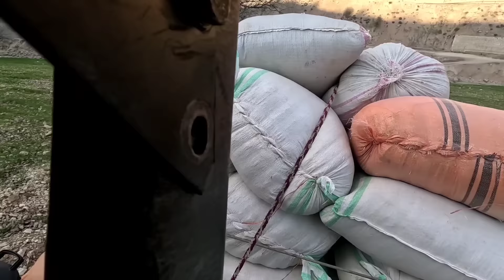Jamshid adventure to buy food for sheep in the city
Among the rolling hills of the land of water and sun, there is a young and humble boy named Jamshid.  Jamshid lives a simple life and helps his parents in farming and animal husbandry.  A beautiful young girl named Zainab lives in the village of Dehzir.  Zainab is Jamshid's uncle's daughter (Zainab's father is Khurshid's brother).  One fateful day, the fate of Jamshid and Zainab were mixed together.  The day when Jamshid went to Dehzir village to invite his uncle's family (Haider) to Farzana's wedding.  Jamshid's eyes were locked with Zainab's eyes and at that moment it seemed that the surrounding world disappeared.  It was as if they had discovered a missing link.  Now, Jamshid had told his family about falling in love, but he was opposed by his father.  Jamshid went to the wedding without his father, but Zainab's family told Jamshid that he should bring his father to the wedding.  Jamshid tries to convince his father to go to Zainab's father for marriage.  Today, at the request of Zainab's father, we went to the laboratory to conduct a marriage blood test.  Fortunately, the result of the test was positive and there is no problem for Jamshid and Zainab's marriage. Jamshid went to the city to buy food for the sheep and bought a separate food container for the dogs.